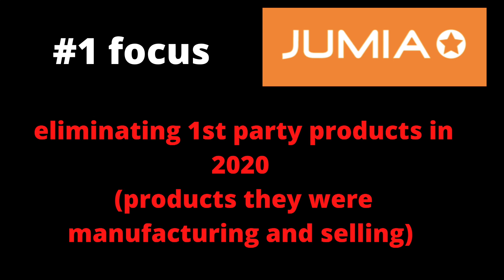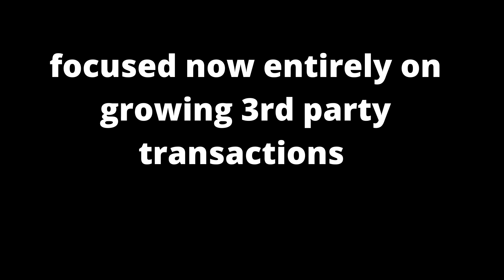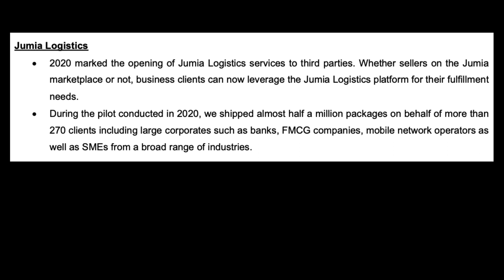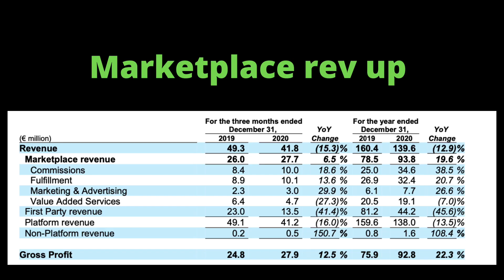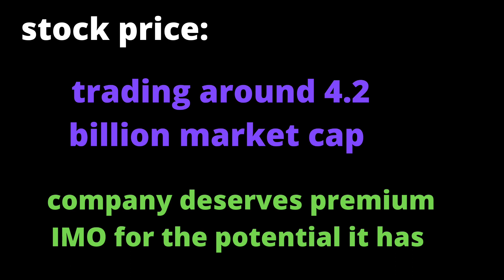Jumia Technologies (Jumia Stock) | Earnings Report BREAKDOWN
Hey everyone, today we talked about Jumia's recently announced earnings report, and what to make of the numbers we learned. I thought it was a fairly respectable report, and that the future is looking bright for the company.